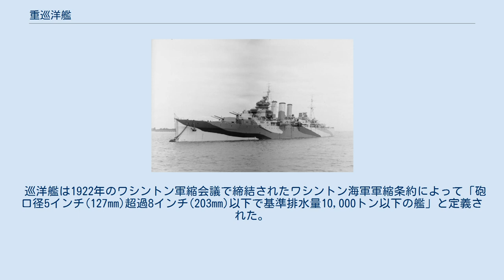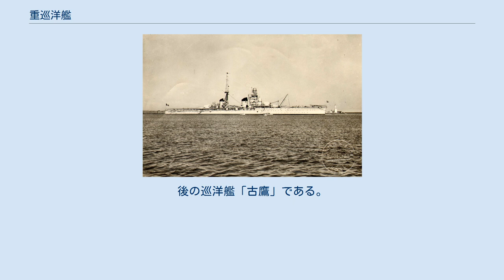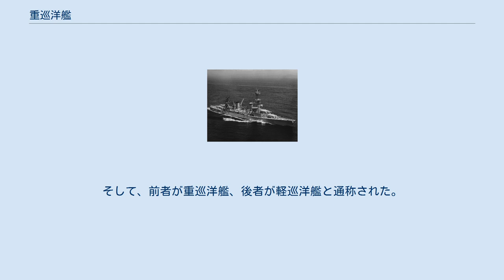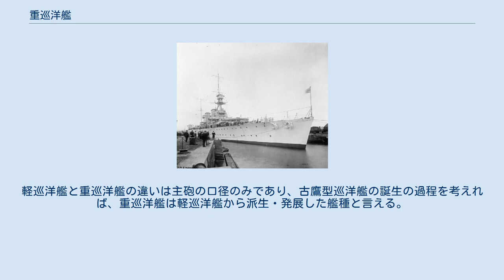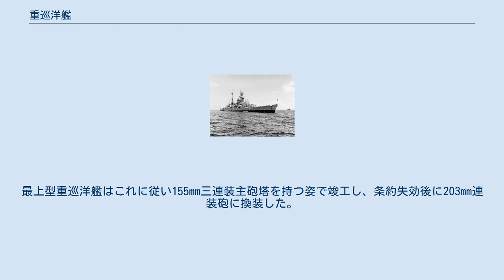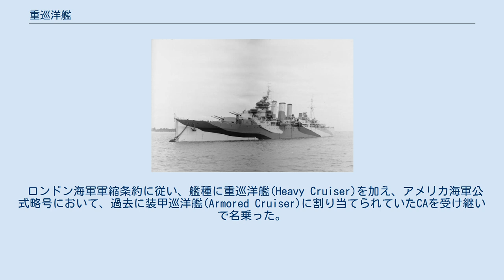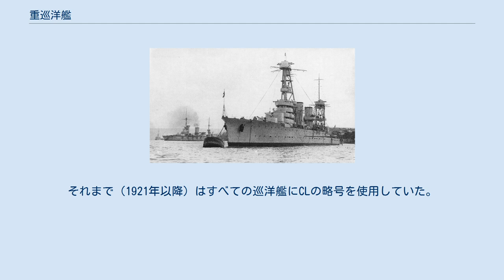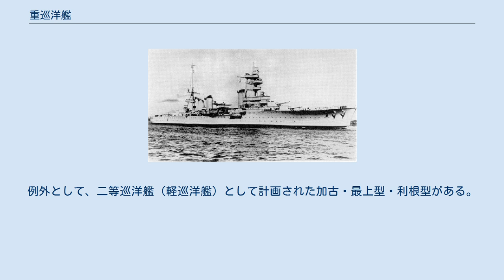重巡洋艦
重巡洋艦摩耶 重巡洋艦（じゅうじゅんようかん、英：Heavy Cruiser）とは、軍艦の一艦種である巡洋艦のなかで大型のものをいう。
1930年のロンドン海軍軍縮条約で定義された艦種で、条約においては6.1インチを超え8インチ以下の艦砲を搭載する10,000トン以下の「カテゴリーA」の巡洋艦を指した。
条約失効後は、10,000トンを超える艦も建造されている。
重巡と略す。
また当時は大巡、甲巡とも呼ばれた。
 巡洋艦は1922年のワシントン軍縮会議で締結されたワシントン海軍軍縮条約によって「砲口径5インチ(127mm)超過8インチ(203mm)以下で基準排水量10,000トン以下の艦」と定義された。
これを一般に条約型巡洋艦という。
 それ以前、大日本帝国海軍はアメリカ合衆国海軍のオマハ級軽巡洋艦の出現に脅威を感じていた。
1923年計画艦として1922年11月に起工された新型の巡洋艦は、直前に締結されたワシントン条約に定義された砲口径制限のほぼ上限である20cm砲搭載のものとされた。
後の巡洋艦「古鷹」である。
それに刺激された列強は、この巡洋艦が条約上主力艦のような厳しい保有比率制限を受けない補助艦艇扱いであったため、これに着目して主力艦に匹敵しうる戦力として位置付けることとなり、条約範囲内ギリギリの艦の開発・建造にしのぎを削り、巡洋艦の建艦競争に拍車をかけることになる。
 しかし、日本の妙高型や高雄型の能力に脅威を抱いた列強は、補助艦艇も含めた新条約の締結を企図し、そのために軍縮会議が開かれた(ロンドン海軍軍縮会議)。
この会議で締結されたロンドン海軍軍縮条約において、砲口径6.1インチ(155mm)超過8インチ(203mm)以下の巡洋艦を「カテゴリーA」、砲口径6.1インチ(155mm)以下の巡洋艦を「カテゴリーB」と分類し、保有制限枠を設けた。
そして、前者が重巡洋艦、後者が軽巡洋艦と通称された。
日本海軍の正式な分類では、前者は一等巡洋艦もしくは甲巡、後者は二等巡洋艦もしくは乙巡である。
 なお、ロンドン海軍軍縮条約で軽巡洋艦・重巡洋艦の分類が生まれたが、軽巡洋艦は従来の防護巡洋艦から発展した艦種として、それ以前から存在している。
軽巡洋艦と重巡洋艦の違いは主砲の口径のみであり、古鷹型巡洋艦の誕生の過程を考えれば、重巡洋艦は軽巡洋艦から派生・発展した艦種と言える。
 重巡洋艦は基準排水量10,000トンの制限のため、自ら搭載する艦砲と同口径の敵弾に耐えるほどの装甲を備えることができず、その低い防御力などのバランスの悪さが指摘された。
事実、日本やイタリアでは基準排水量10,000トンの制限を超過する重巡洋艦が建造されるという違反行為が見られた（それでもなお、防御力は不足していた）。
ロンドン海軍軍縮条約の失効(第二次世界大戦の開戦)とともに基準排水量10,000トンを大幅に超過した重巡洋艦が建造され、デモイン級重巡洋艦(基準排水量17,000トン)のように初期の戦艦の基準排水量すら凌駕する艦も生まれた。
また日本海軍は条約失効以前から失効を見越し、155mm砲装備の軽巡洋艦として他国に通告して建造開始した艦において、その計画段階から条約失効後は203mm砲に換装することが予定されていたものがあり、主砲が155mmである以外は排水量においても装甲においても重巡洋艦並で設計された。
この主砲換装予定は機密事項であった。
最上型重巡洋艦はこれに従い155mm三連装主砲塔を持つ姿で竣工し、条約失効後に203mm連装砲に換装した。
利根型重巡洋艦は建造途中に条約失効したため竣工時点で203mm連装砲を装備した。
どちらにおいても日本は203mm連装砲への換装を他国に通告しておらず、公式の分類上は第二次世界大戦終戦まで軽巡洋艦(二等巡洋艦)であり続けた。
 第二次世界大戦後は、艦対艦ミサイルの出現と共に、艦船に大口径砲を搭載することの意義が薄れたため建造が行われなくなり、巡洋艦における軽巡と重巡の区別も自然に消滅した。
 なお、史上最後の重巡は、1949年に就役したアメリカ海軍のデモイン級重巡洋艦三番艦ニューポート・ニューズ(CA-148)であり、主兵装は艦砲のままミサイル巡洋艦に改装されることもなく、1975年に退役した。
 ロンドン海軍軍縮条約に従い、艦種に重巡洋艦(Heavy Cruiser)を加え、アメリカ海軍公式略号において、過去に装甲巡洋艦(Armored Cruiser)に割り当てられていたCAを受け継いで名乗った。
それまで（1921年...